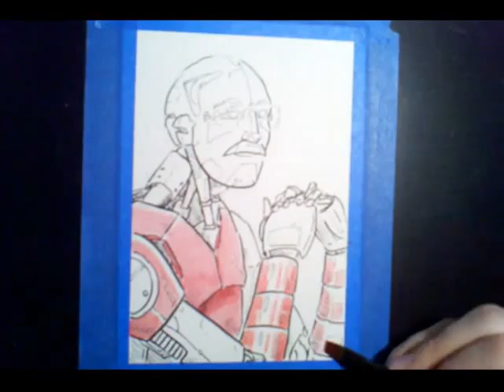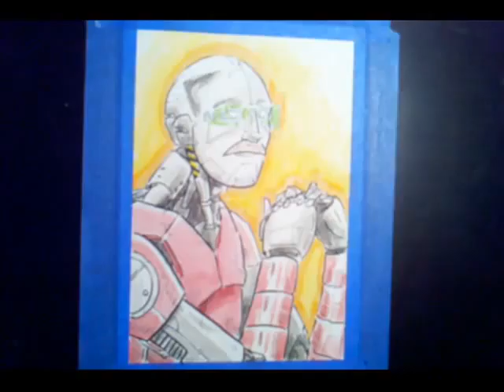160 Mark v1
160th robot portrait.  Immortalize your idols. Visit robotportrait.blogspot.com